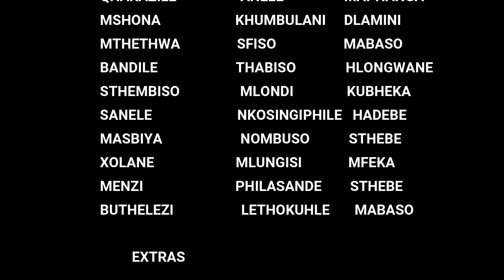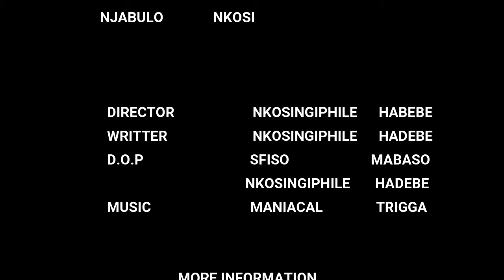IGAZI LOMOYA FULL ZULU MOVIE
THUTHUKA FILMS PRODUCTION -
A STORY ABOUT A BOY WHO WAS TRYING TO MAKE HIS LIFE BETTER BUT AT THE END HE FIND HIMSELVE IN A BAD SITUATION.